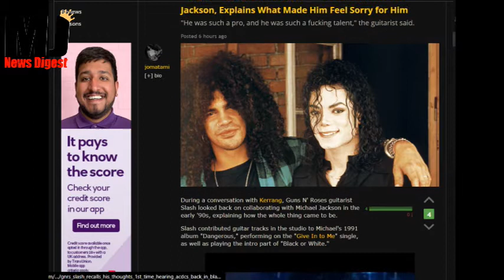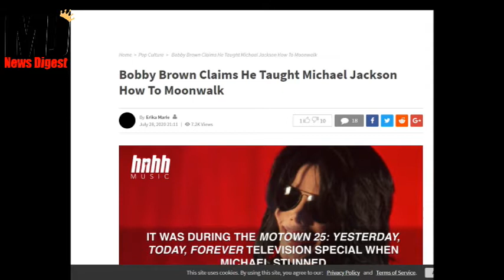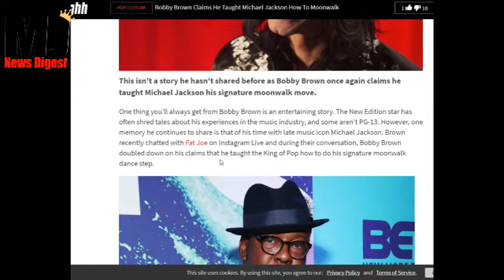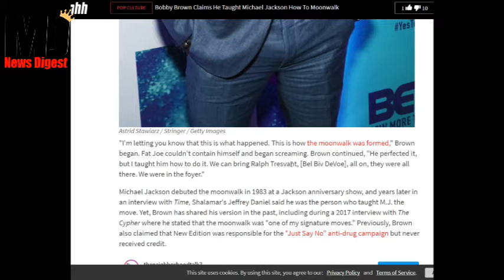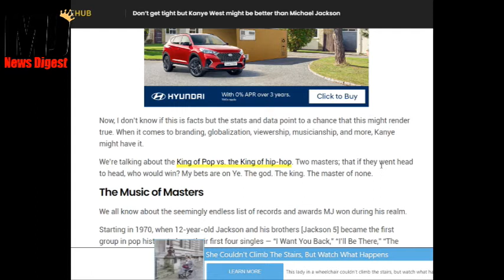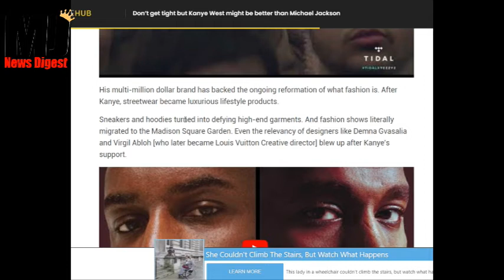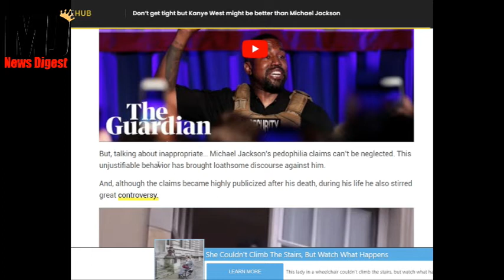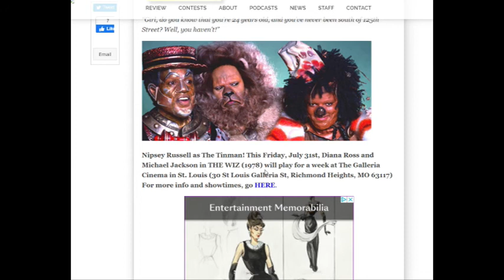MJ News Digest - Michael Returns To The Cinema!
Today's Headlines:

Slash Talks About Michael
MJ Owes Everything To Bobby Brown!
Michael Inspires Disney
Kanye West Vs Michael Jackson
2 MJ Movies Coming To Cinema!
+ Youtube Recommendation of the day.